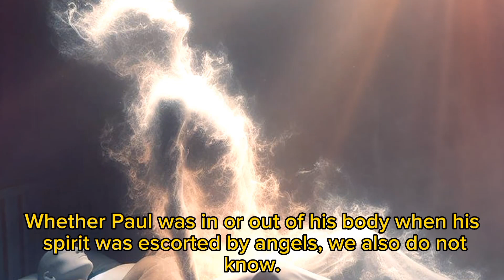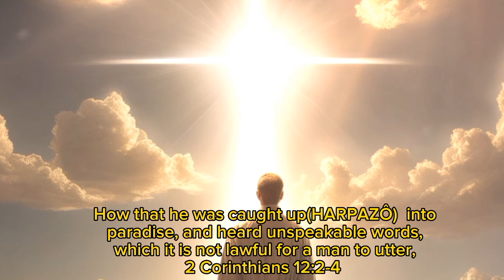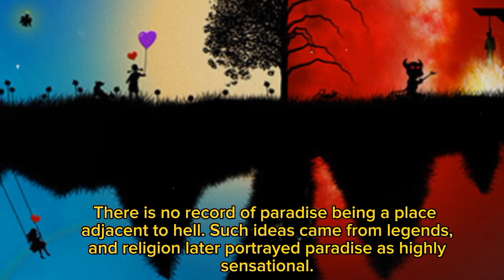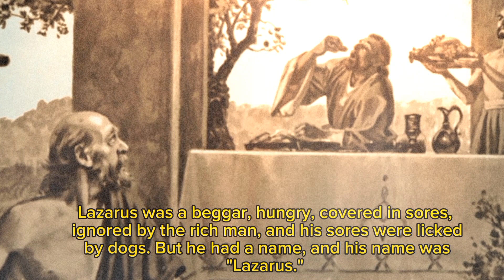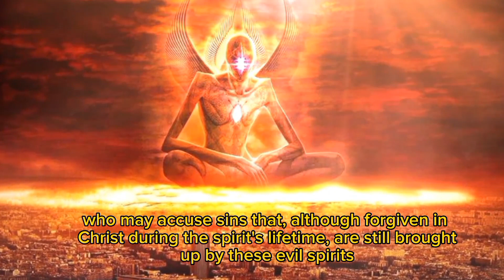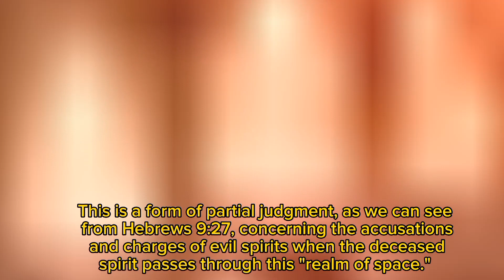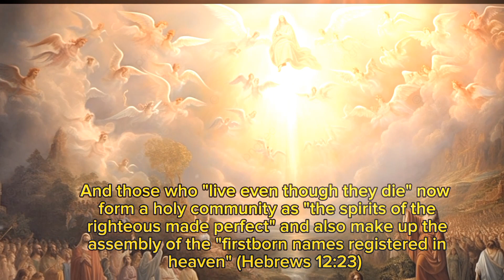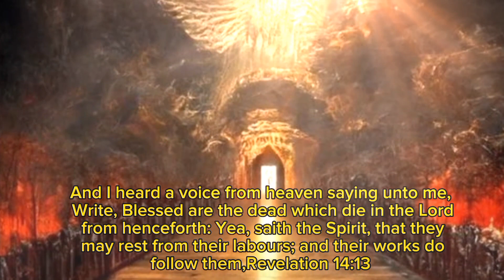Paul is caught up into the third heaven(paradise)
Apostle Paul doesn't mention what he saw in the third heaven or paradise, but he tells us that he heard words that are inexpressible and cannot be uttered by humans.

We can only speculate about the language of angels and how much Paul knew about it compared to anyone on Earth.

Whether Paul was in or out of his body when his spirit was escorted by angels, we also do not know.

What is certain is that when going to paradise, just like Lazarus, whose body had died, was escorted to paradise, he was taken by angels.

And it came to pass, that the beggar died, and was carried by the angels into Abraham's bosom: the rich man also died, and was buried;Luke 16:22